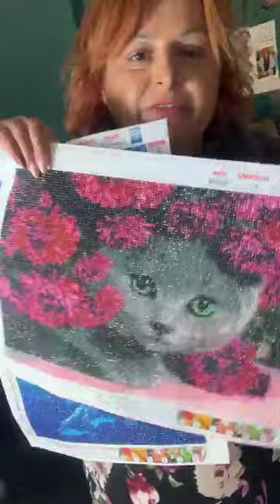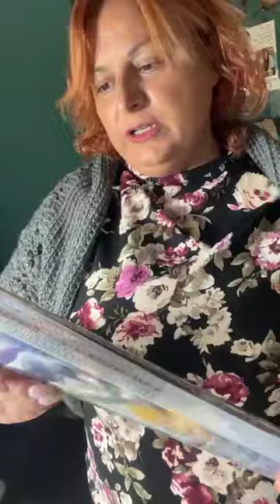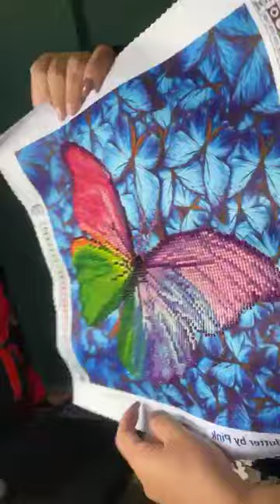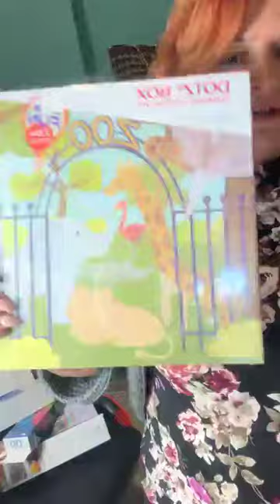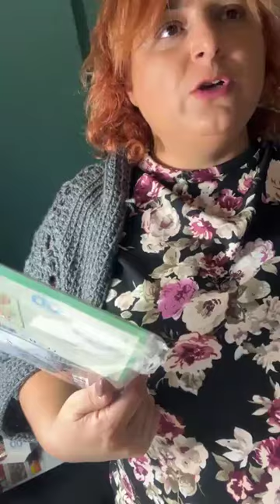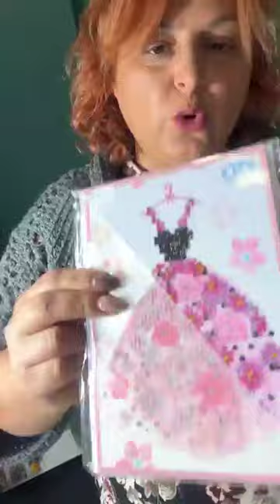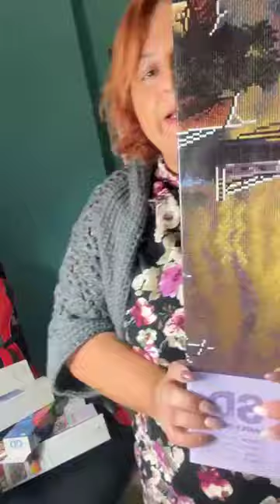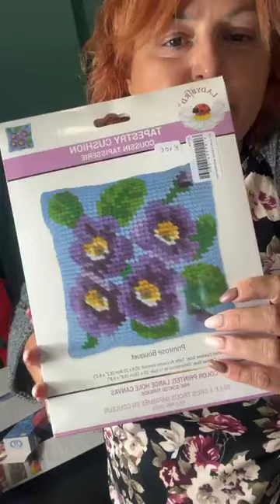Μπολερο με νημα bursume klasik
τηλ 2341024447